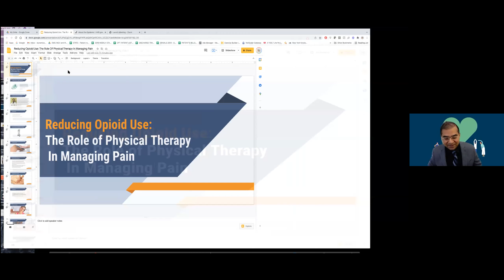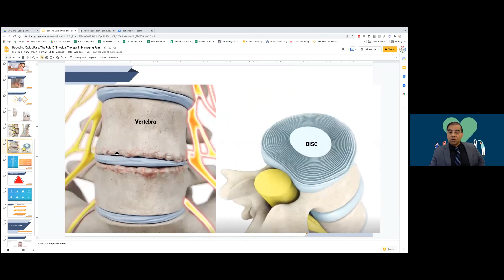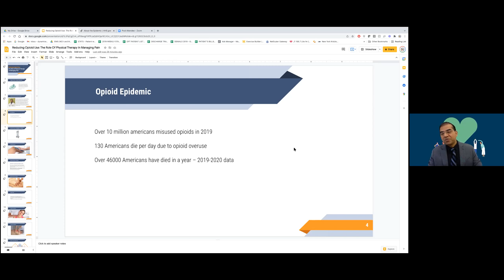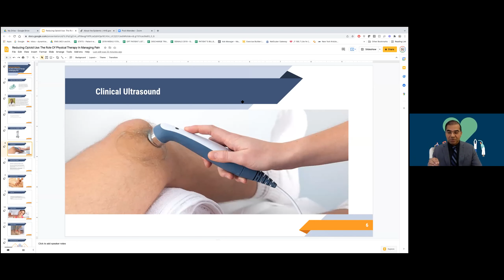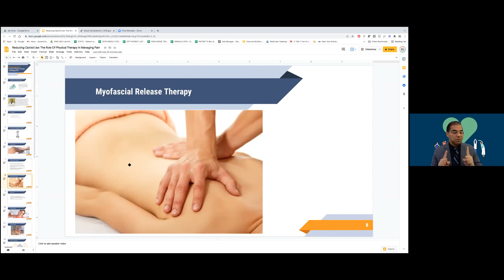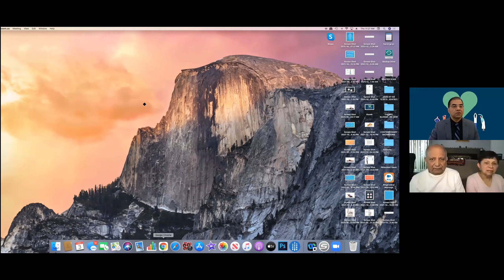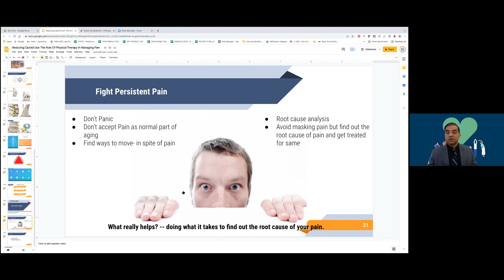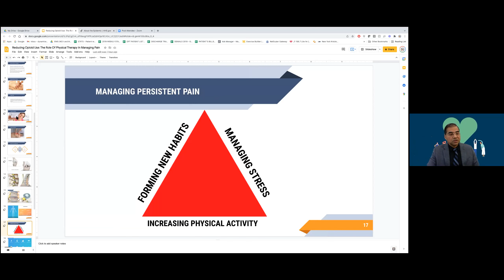IASCC OF NY : LECTURE OF DR. NILESH SONI